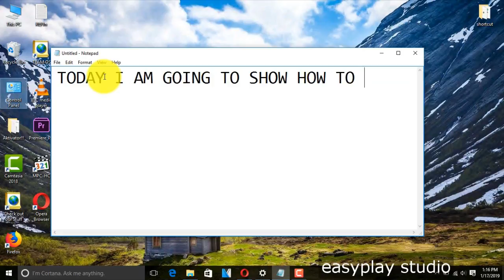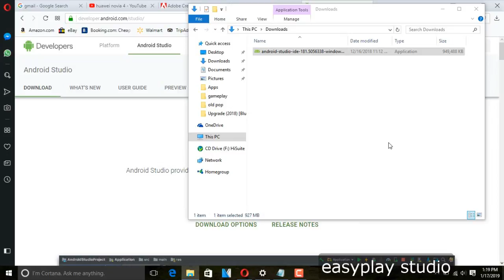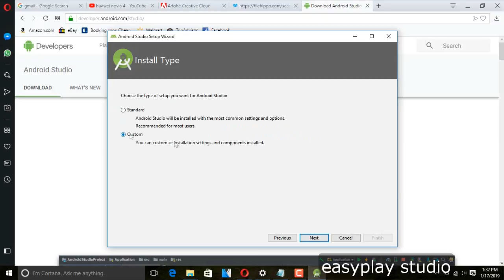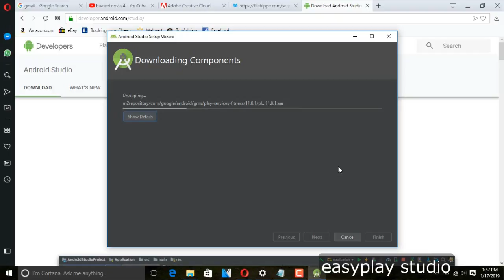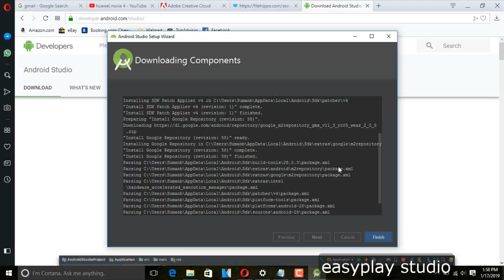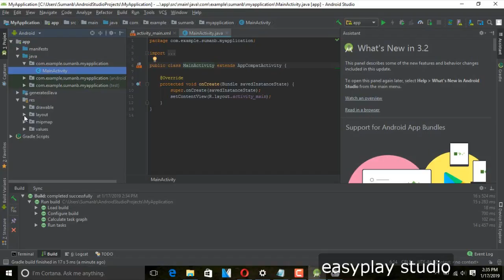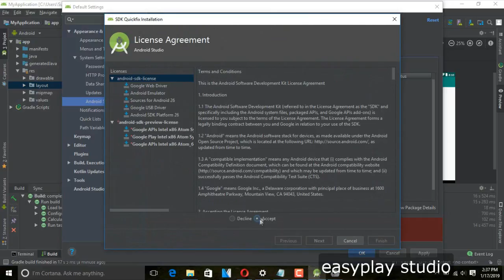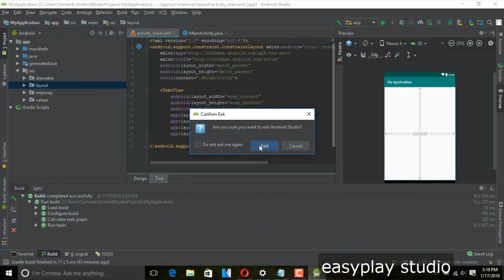How to install Android Studio 3.3 (2019) for Windows 10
This channel contain all the videos related to the new IT and its variation.At this channel the video